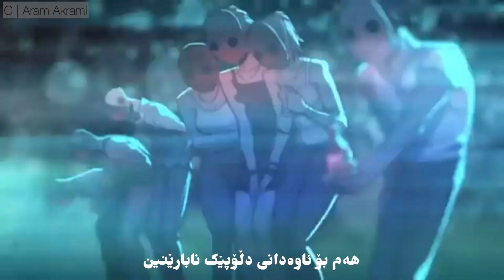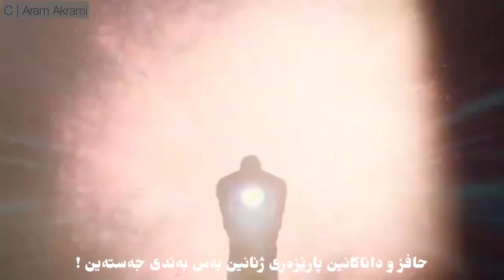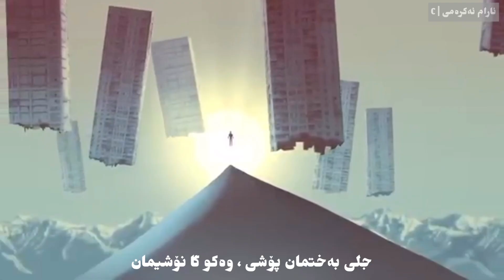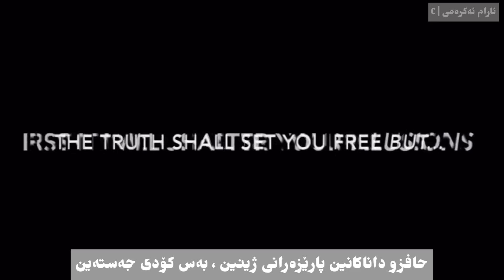Mohsen Chavoshi - Ma Bozorg O Nadanim [Kurdish Subtitle] محسن چاوشی ما بزرگ و ندانیم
ئێمە گەورە و نەزانین
بینازاسی وێرانین !
پێغەمبەری بێ معجیزەین
ڕۆژنامە نوسی کامێرە بەدەست
نوسەرێکی بێ کتێبین !